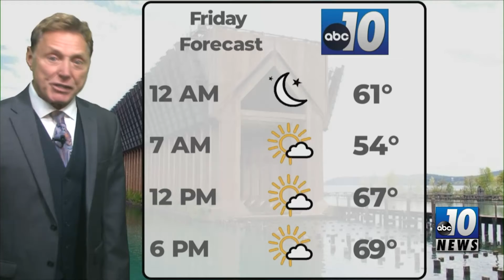Upper Peninsula Weather Forecast - August 12, 2021